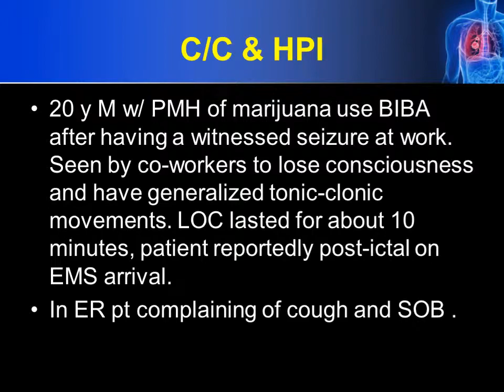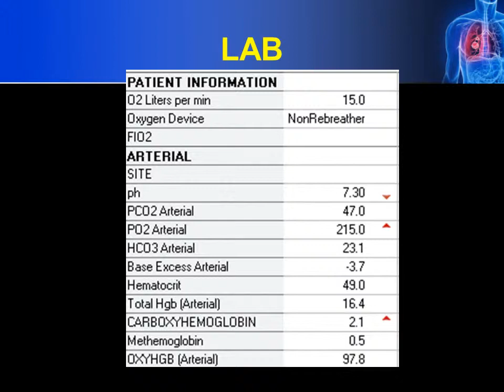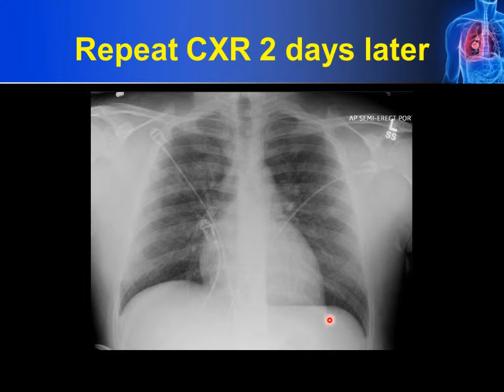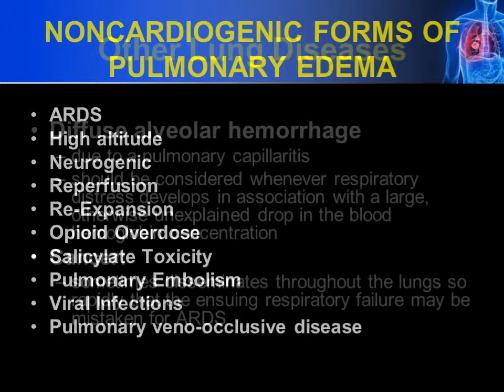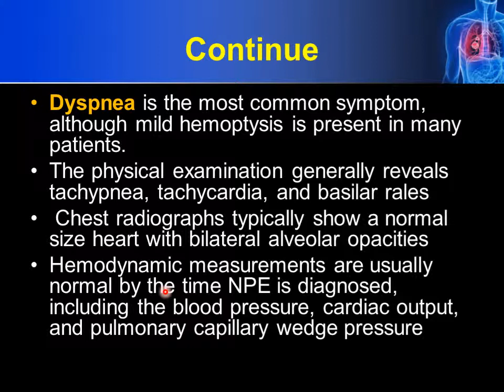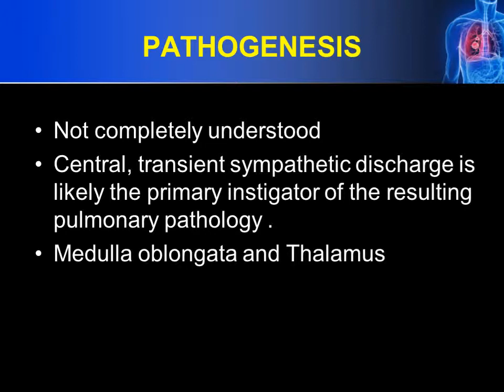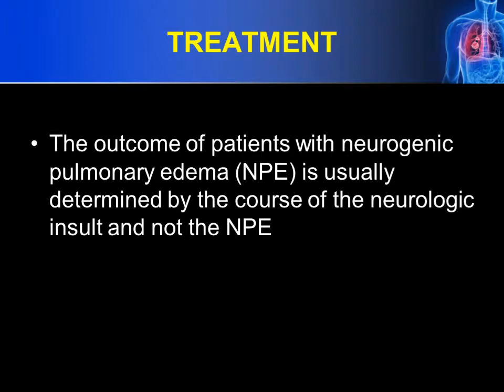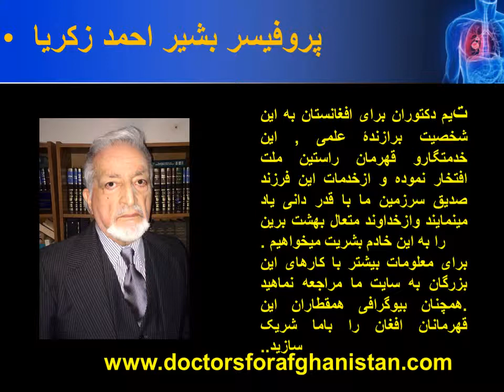Case Presentation 1015 Neurogenic pulmonary edema